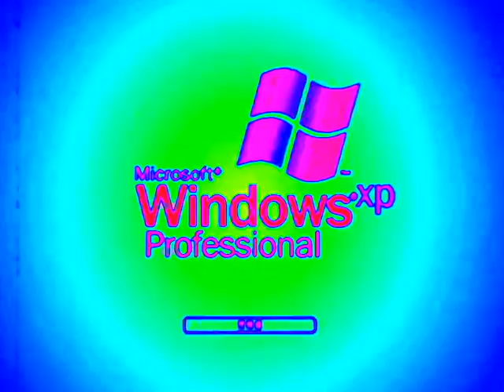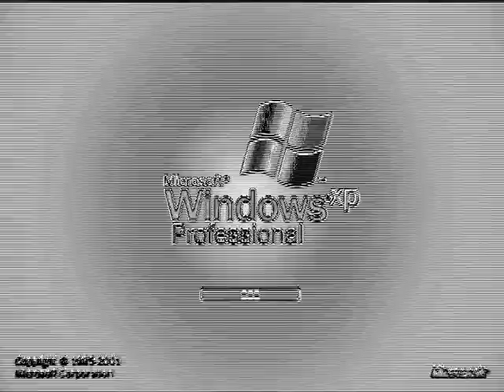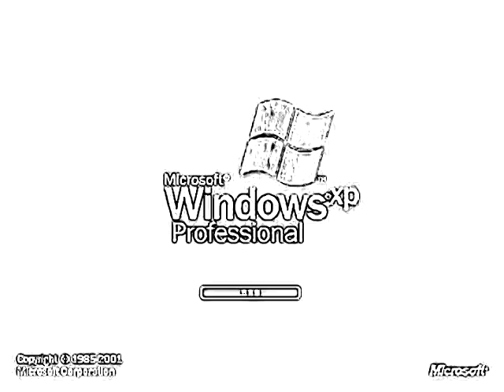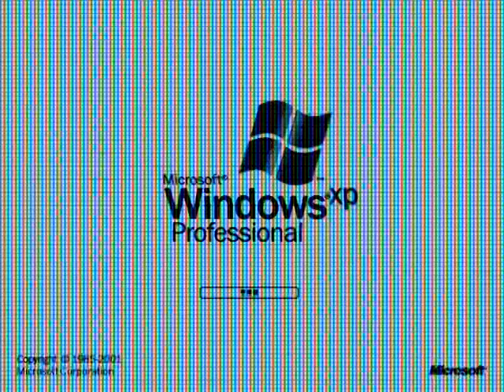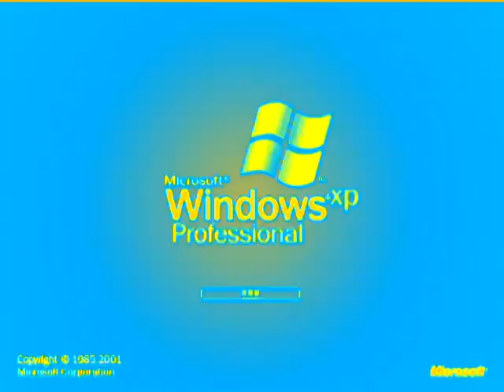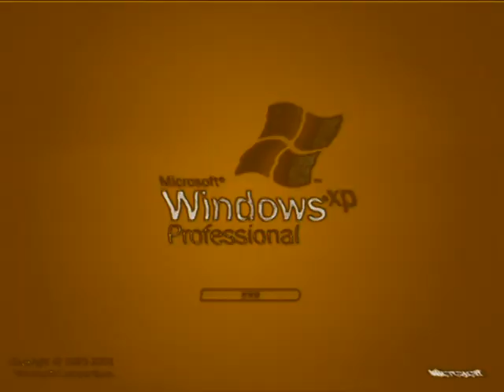Klaskyklaskyklaskyklasky (Windows XP Edited Version) Effects 7 (My Sixth Preview)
Here is a compilation of Klaskyklaskyklaskyklasky (Windows XP Edited Version) in my sixth preview.

A list of Sony Vegas Pro effects with links to tutorial video:

1. (0th) Neutral